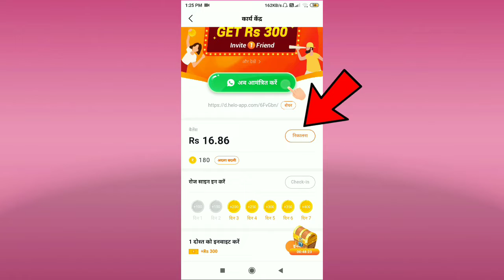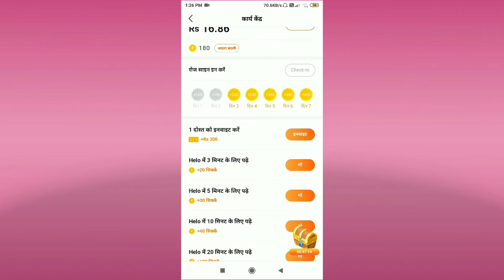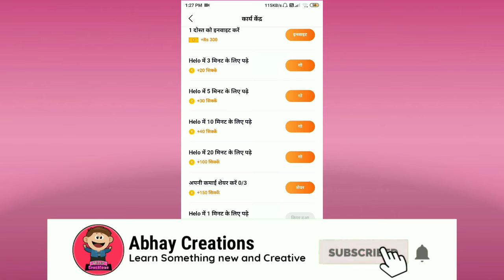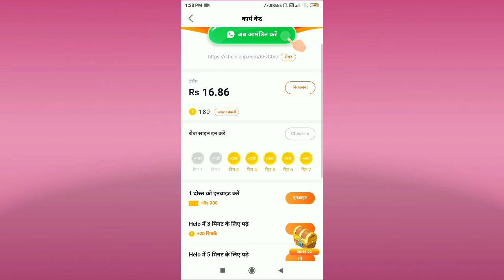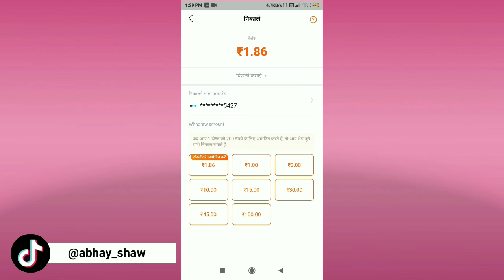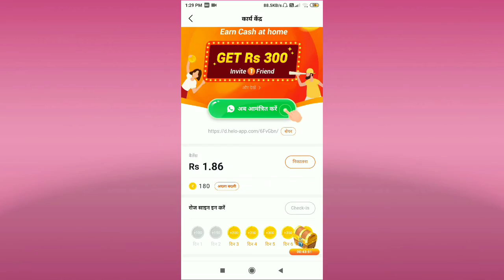Best way to earn money online | Earn Money through your Mobile | Abhay Creations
Hello Guys Good Morning !!! Today in this Video I will show you the best way to earn money through your mobile. Watch this video Till the end for full Tutorial. I will see you in my next Video !!! Bye !

Refer Code :- CVLJGCQ
(Enter my Refer Code and Get ₹1)

You will Get ₹15 Per Refer !

I hope Guys This video is helpful to you. And Like my Facebook Page.

About :- Abhay Creations is a youtube channel where you find different types of creative videos of Abhay. Here You Find Videos Like creative , innovative , technical , crafts , editing and much more...!! Different Types of Videos posted after 4 or 5 Days.